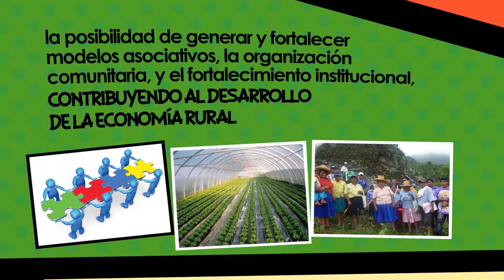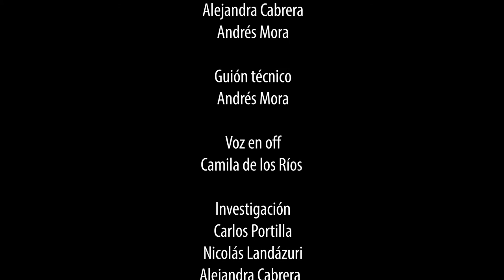Cadena Hortofrutícola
Con el animo de fortalecer las diferentes cadenas productivas en Nariño; en el marco del Proyecto Nariño Vive digital se realizaron piezas en animación que invitan a las personas a consumir los productos de la región